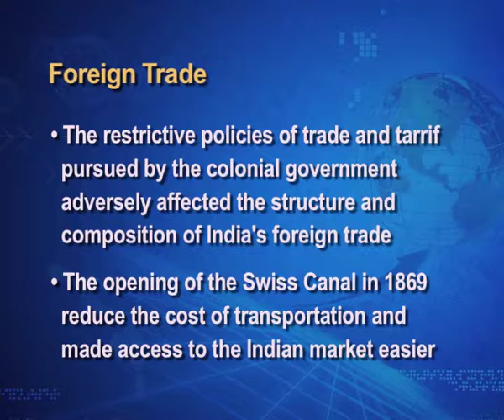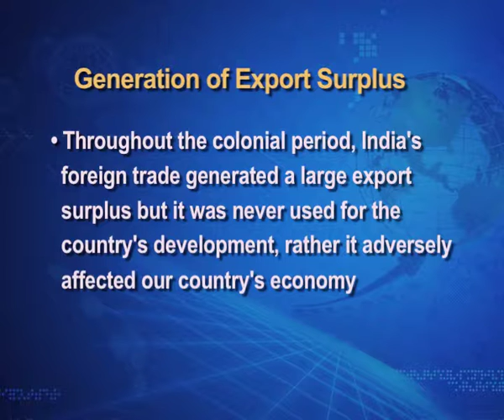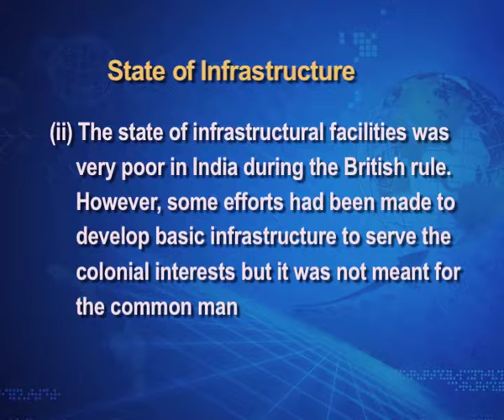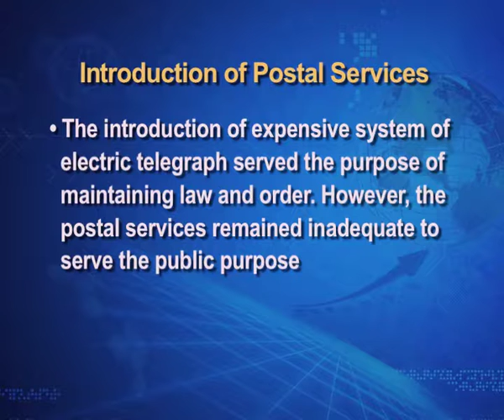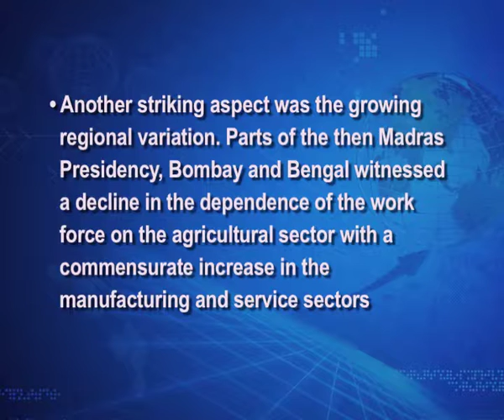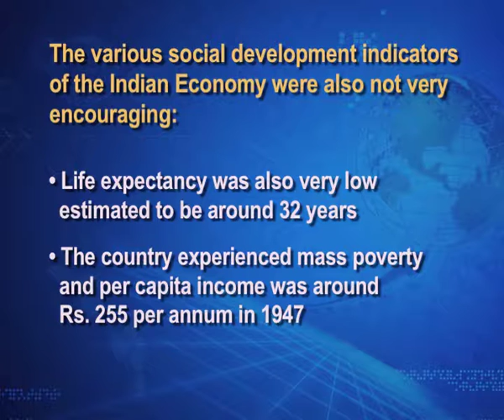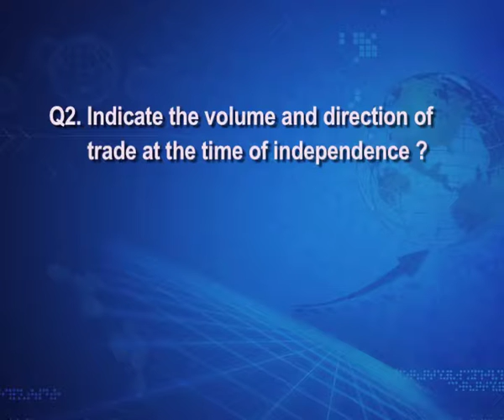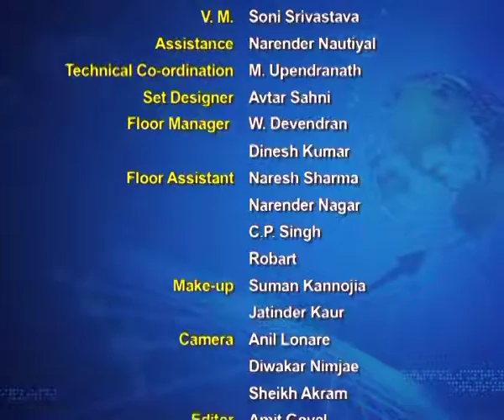Ch 01 : Theories & Measurement (Ep-2)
Subject: Psychology
Course: Class XII